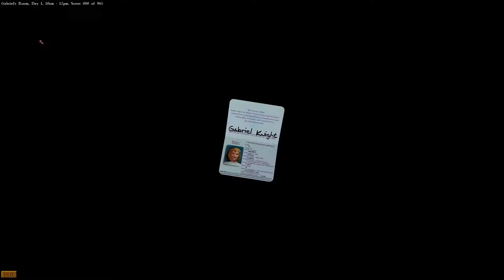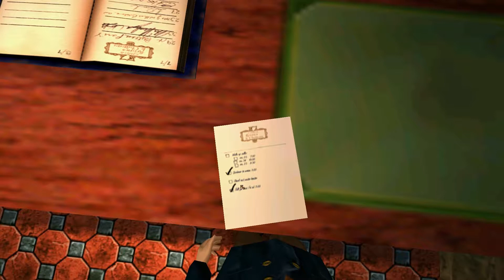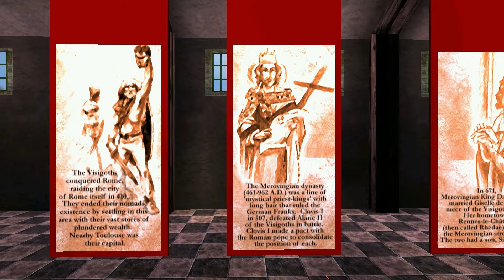Let's Play Gabriel Knight 3 - Day 1, Part 1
Pfff, putting a armoire in people's rooms? So they can hang their clothes up? Man, you're lame.